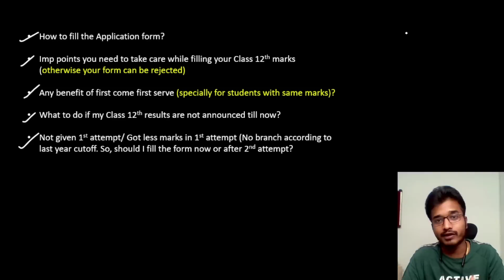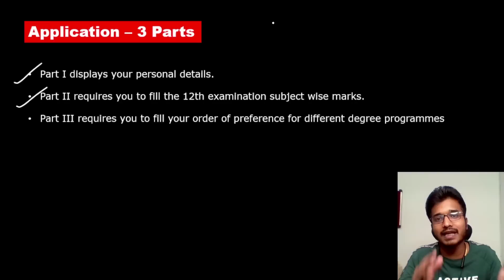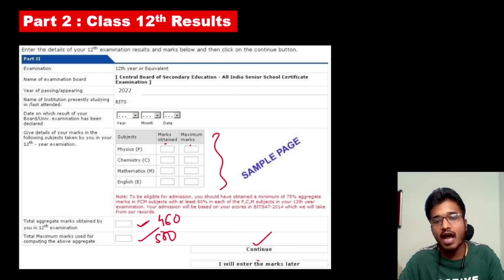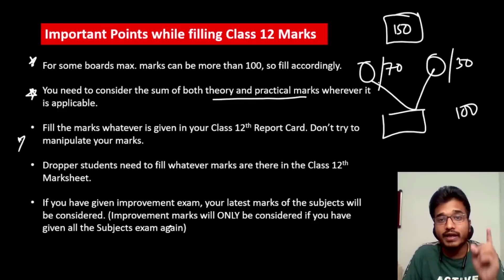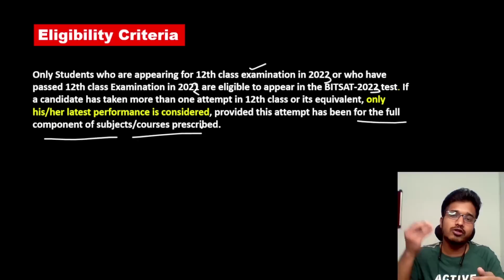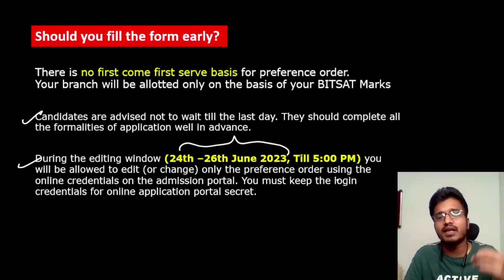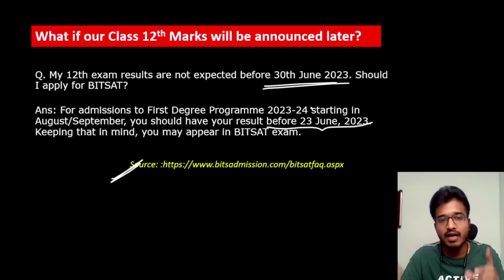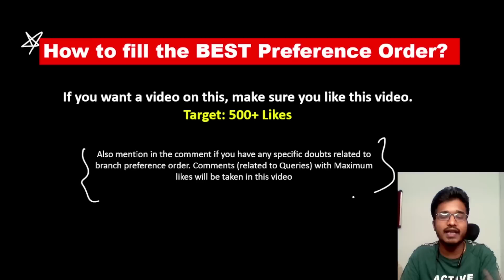BITSAT 2023 Counselling Started | Preference Order | Class 12 Marks Upload| BITSAT 2023 2nd attempt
If you want to give your best in BITSAT's 2nd attempt, then you are at the right place. So it is now or never.
2) Under the courses click on BITSAT and the first course will be "BITSAT Crash Course (Shaurya Batch) ".
4) After this click on Pay Now.

BITSAT 2023 New Courses Launched to BOOST your preparation for 2nd attempt.

2) Under the courses click on BITSAT and choose the required course.
4) After this click on Pay Now.

Apply the following discount codes for the courses you want to purchase (Remember if you want to purchase more than 1 course then you need to purchase the courses separately as one coupon code works for one course only).
BITSAT LR and English course (Ranker's batch) at 1198: 3C39976B731F45F
BITSAT Set of 10 Mock tests at 698: 7C5F145E4ACB44A
BITSAT Set of 5 Mock tests at 448: 97733BAAB86477A
BITSAT Short notes at 898: 93AEE9B334479EE

2) Under the courses click on BITSAT and choose the required course.
4) After this click on Pay Now.